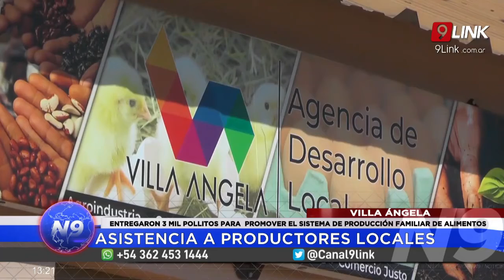N9 - MARTIGNAGO - VILLA ÁNGELA - ASISTENCIA A PRODUCTORES LOCALES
ENTREGARON 3 MIL POLLITOS PARA  PROMOVER EL SISTEMA DE PRODUCCIÓN FAMILIAR DE ALIMENTOS  *
VILLA ANGELA SE LLEVO A CABO LA DISTRIBUCIÓN DE MAS DE 3.000 POLLITOS PARRILLEROS A TRAVÉS  DE LA AGENCIA DE DESARROLLO LOCAL QUE DEPENDE DE LA MUNICIPALIDAD .
EL DESARROLLO LOCAL ES UN SERVICIO FUNCIONAL DEDICADO FUNDAMENTALMENTE A LA INTERMEDIACIÓN, PROMOCIÓN Y APOYO AL DESARROLLO ECONÓMICO, A TRAVÉS DE ACCIONES DE DIAGNÓSTICO, FORMULACIÓN DE PROYECTOS, DIFUSIÓN TECNOLÓGICA Y DESARROLLO DE RECURSOS HUMANOS, ASÍ COMO A LA CANALIZACIÓN Y GESTIÓN DE LA INFORMACIÓN SOBRE ACTIVIDADES PRODUCTIVAS.
CANAL 9 DIALOGO CON EL ING. JULIO MARTIGNAGO RESPONSABLE DE LA
NOTA: JULIO MARTIGNAGO -  AGENCIA DE DESARROLLO LOCAL